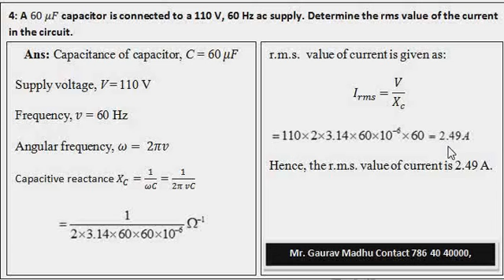Class 12 physics ex. 7.4 unit 4th alternative current, a.c. ncert numericals (in hindi)